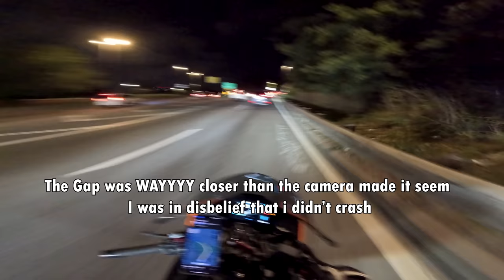BMW S1000RR “CHILL” NIGHT RIDE WITH THE BOYS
Me and my boys take a not so chill ride home from New York, it gets crazy, and my bike starts leaking oil at the worst time.

My Helmet (Shoei X14):

My Riding Jacket (Alpinestars Missile V2 Ignition Leather Jacket):